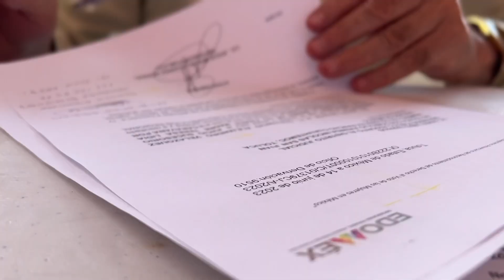Caravanas en Toluca 2023